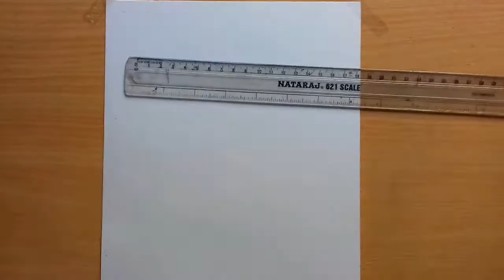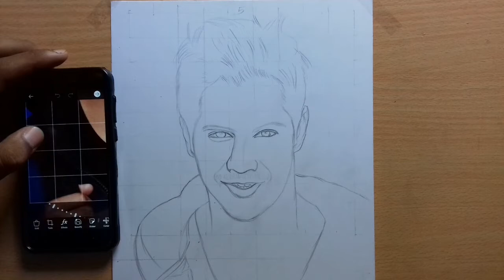how to draw perfect otlines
how to draw perfect outlines I hope you liked this video .